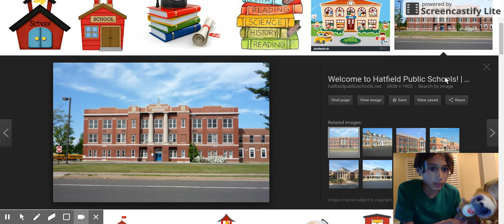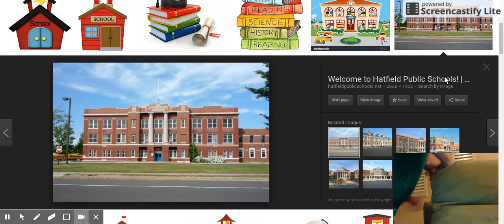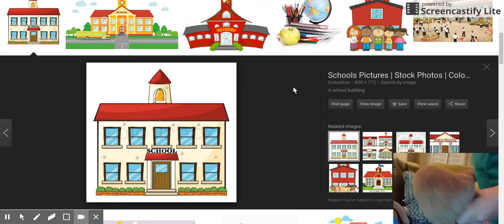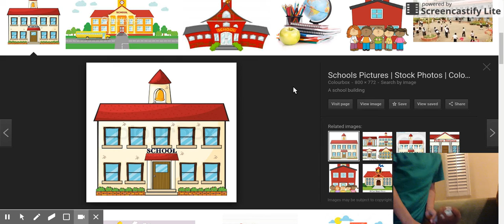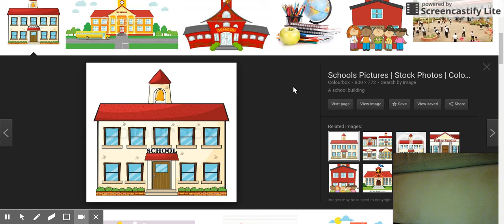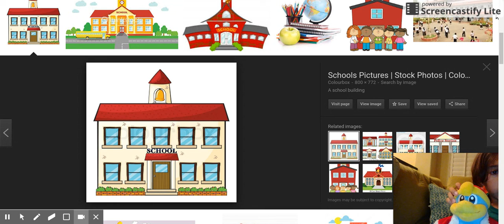Bowser juniors first grade part 6